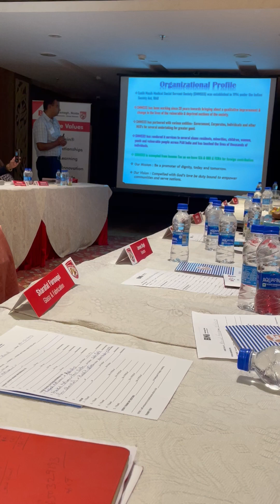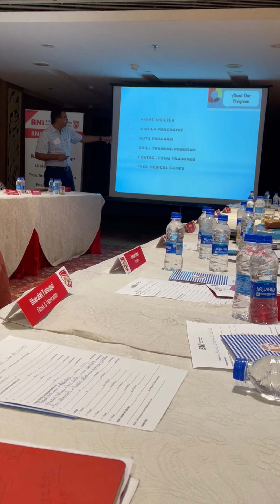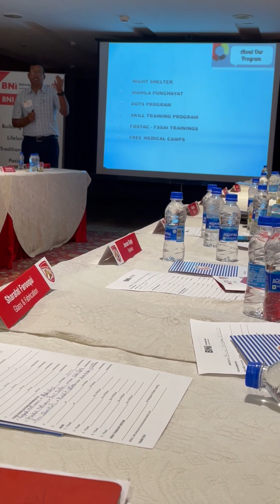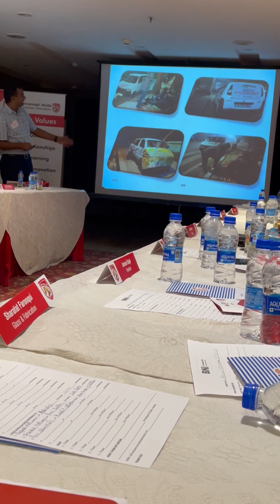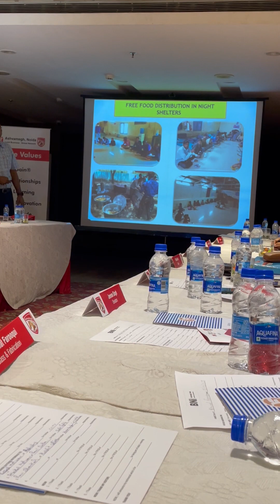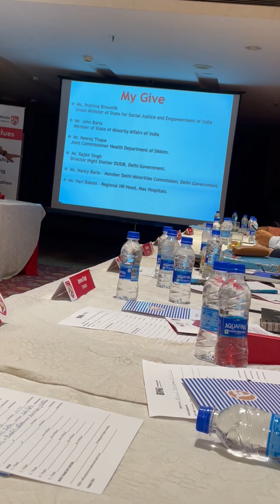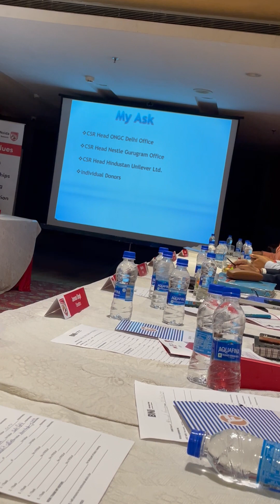BNI - Be smart, but never show it.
Vinay k Stephen - A NGO in BNI. Sharing his experience with Noida - Ashwamegh Chapter. A Positive and Motivational Speaking about NGO.